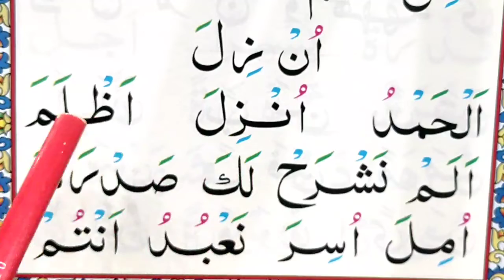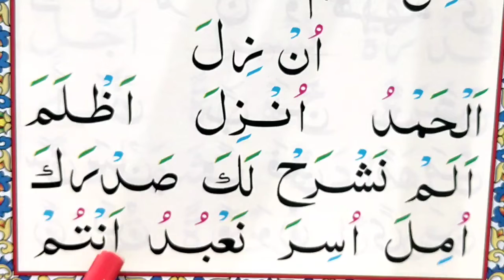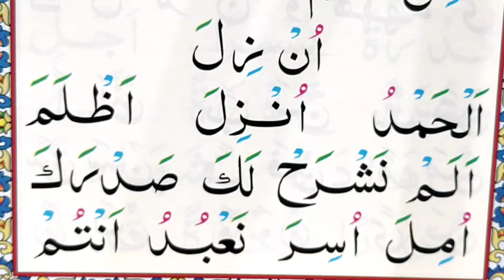Learn And Memorize yasran al-Quran With spellings || yasralquran With Arabic spellings || Episode 16